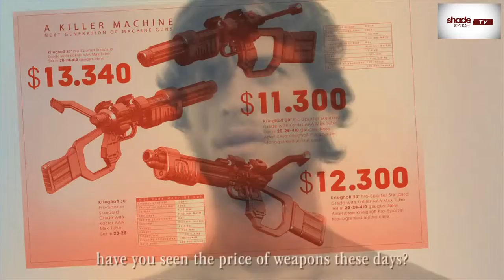Diesel Island: A Brief History | Shade Station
A brief history of the legendary Diesel Island!